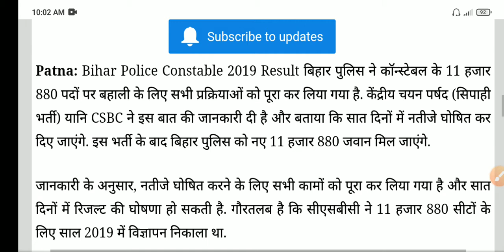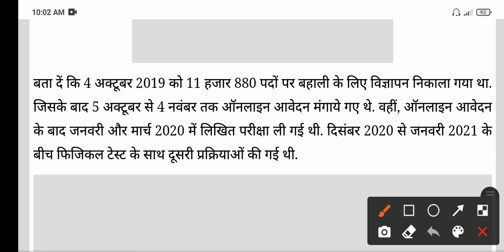bihar police result 2021 | bihar police result kab aayega | bihar police result kab aaega